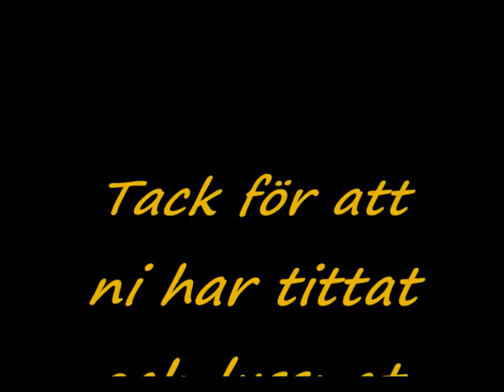Invigning : MC cafe' vid Tydinge 2012.wmv/musik Ellert Nordmark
Ett bild-spel skapat av : Göran Månsson